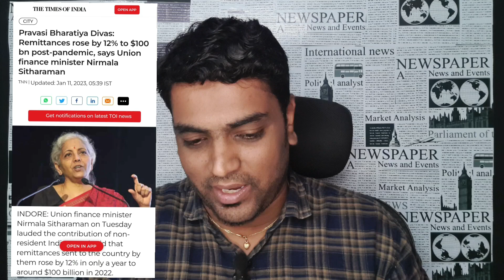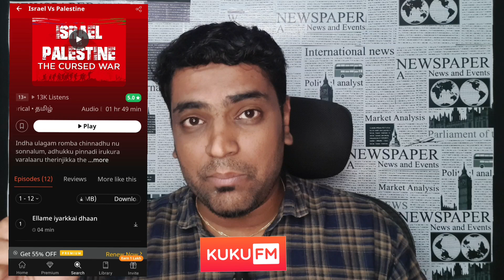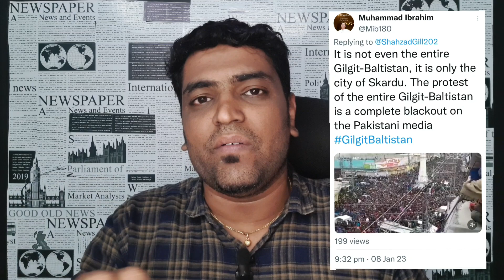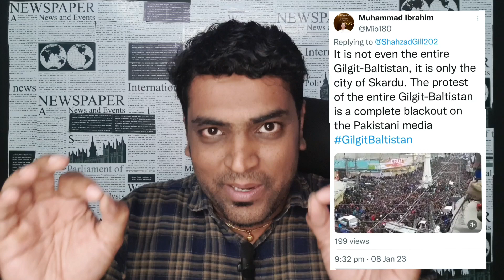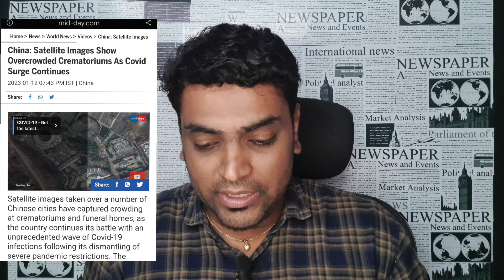India's Master plan behind Pakistan's Issue | US India Big Deal | China Hides says WHO | TAMIL | SA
Join our New Channel (For General Topics):
Truly SRIRAM

OVERSEAS INDIANS INCREASED INWARD REMITTANCES BY 12 PC TO $100 BILLION IN 2022: FINANCE MINISTER
Finance Minister underscored contribution of the NRI's inward remittances for the year 2022 increased by 12 percent to about USD 100 billion
called them the “real ambassadors of India as she addressed them at a session in Pravasi Bharatiya Divas (PBD) in Madhya Pradesh's Indore city
She urged them to use more and more “Made in India” products to promote India as a brand on the global front.
minister said that the government was presenting India as the world’s manufacturing hub and after the “China plus one” policy, the world is now talking

PM MODI INVITES ISRAELI COUNTERPART NETANYAHU TO VISIT INDIA
PM also congratulated Netanyahu for his appointment as the PM of Israel for a sixth time, and wished him a very successful tenure, as per the press release.

US is currently not looking at any free trade deal with any country as a matter of their political policy.
MUCH BIGGER TRADE AMBITIONS WITH U.S. THAN FREE TRADE DEALS, SAYS PIYUSH GOYAL
he said on greater market access, ease of doing business, and a larger footprint for trade and investment between the two countries.
Goyal made these remarks after convening the 13th meeting of the US-India Trade Policy Forum (TPF) with US Trade Representative Katherine Tai in Washington.
US COMMERCE SECRETARY TO VISIT INDIA IN MARCH FOR TRADE TALKS

Pakistan: Protests rock PoK as Gilgit Baltistan demands reunion with India
In a video that has gone viral on several social media platforms, a huge rally in Gilgit Baltistan can be seen demanding the reopening of the Kargil Road
reunion with their fellow Baltis in the Kargil district of the union territory of Ladakh in India
Ppl in GilgitBaltistan chant slogans for REUNIFICATION with Ladakh & demand opening of Kargil - Skardu road.

SATELLITE IMAGES SHOW CROWDS AT CHINA'S CREMATORIUMS AS COVID SURGES
WHO CHIEF SAYS CHINA UNDER-REPORTS COVID-19 DEATHS
"Last week, almost 11,500 deaths were reported to the WHO: about 40 per cent from the Americas, 30 per cent from Europe and 30 per cent from the Western Pacific region. However, this number is almost certainly an underestimate, given the underreporting of COVID-related deaths in China,"
"We continue to ask China for more rapid, regular, reliable data on hospitalizations and deaths, as well as more comprehensive, real-time viral sequencing,"